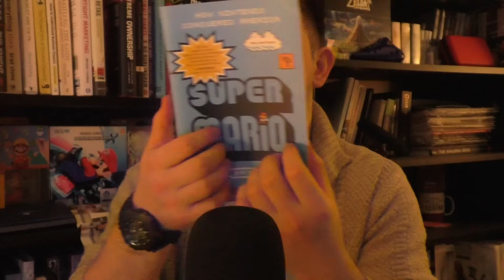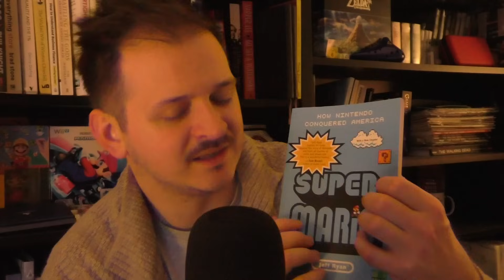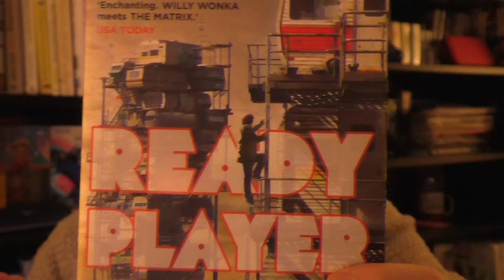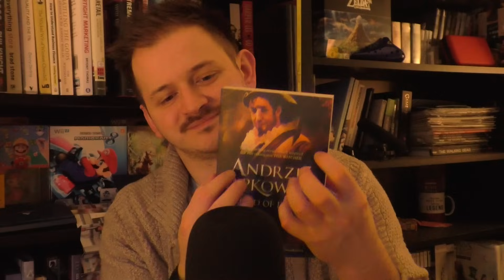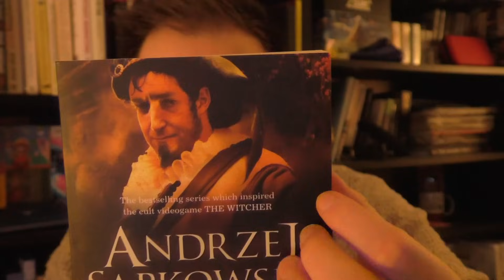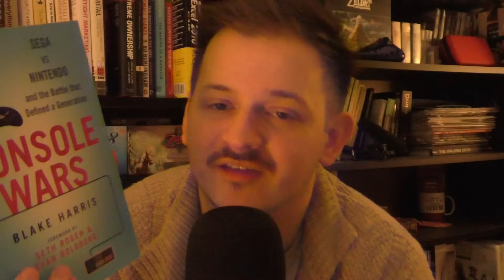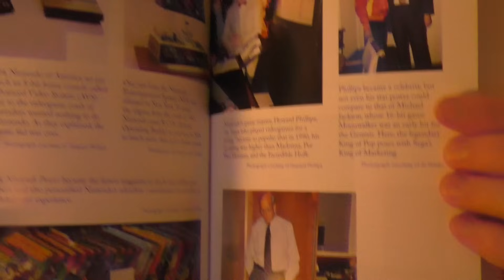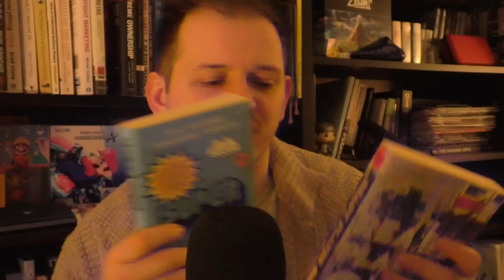ASMR | Shopping at my Book Store | Gamer Edition RP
😴 ASMR?